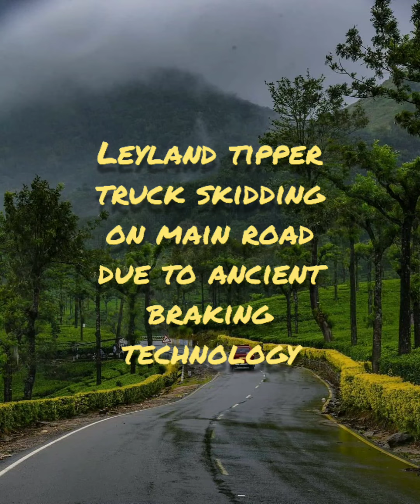Skidding of Ashok Leyland & unreliable Leyland truck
Unsafe braking system ,non reliability of brakes,vehicle and operators safety compromised.

No ABS ,ASA,TCS,EBD

Very dangerous to operate with obsolete technology